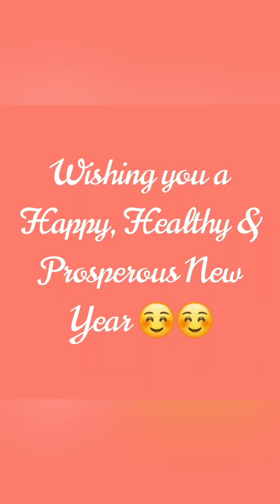Did you redeem your reward points yet?നിങ്ങളുടെ റിവാർഡ് പോയിന്റുകൾ എങ്ങനെ വീണ്ടെടുക്കാം?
Reward points are the points that you get based on your transactions and it comes with an expiry date. Hence, it is important to know the procedure to redeem it on time.

വാങ്ങലുകളെ അടിസ്ഥാനമാക്കി നിങ്ങൾ നേടുന്ന പോയിന്റുകളാണ് റിവാർഡ് പോയിന്റുകൾ. ഇത് കാലഹരണപ്പെടൽ തീയതിയോടെയാണ് വരുന്നത്, അതിനാൽ എങ്ങനെ വീണ്ടെടുക്കാമെന്ന് അറിയേണ്ടത് പ്രധാനമാണ്.